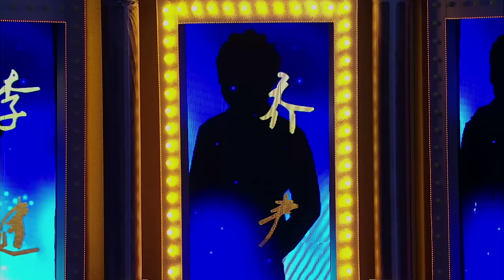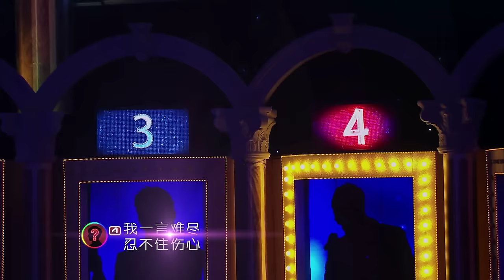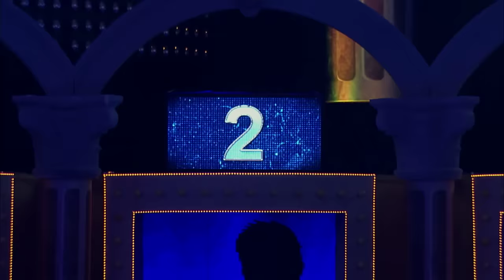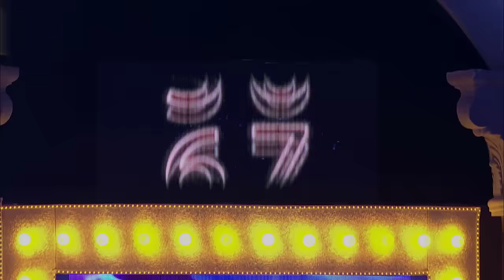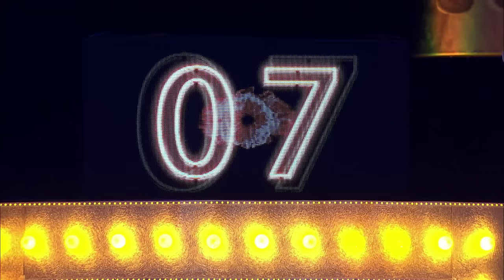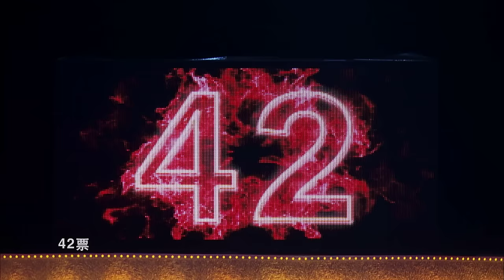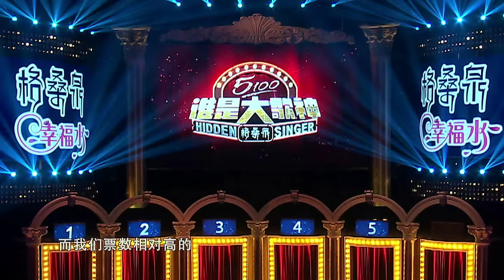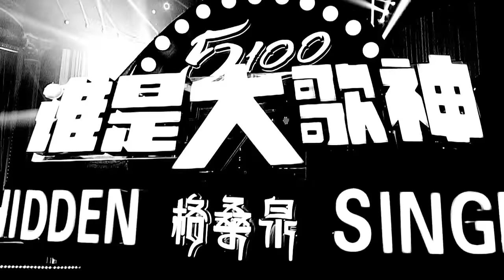【誰是大歌神】Hidden Singer 02 張宇玩過火 險遭淘汰 Phil Zhang Almost Got Eliminated